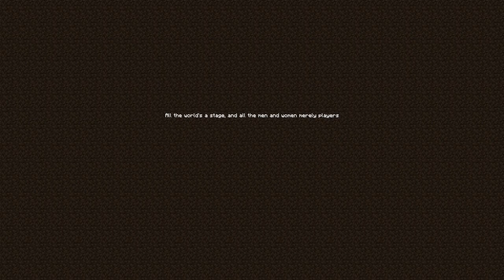GenSMP - The border expanison (hunt for a sniffer)